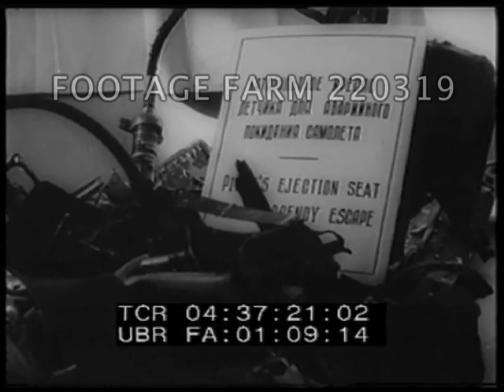Summit Crisis. Mr. K. in angry mood over U-2 Incident, 1960 | 220319-21| Footage Farm Ltd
Summit Crisis. Mr. K. in angry mood over U-2 Incident.
Wreckage of U-2 spy plane which was piloted by Gary Powers.  Khruschev looking at wreckage and speaking to press.  Khruschev’s plane lands at Paris airport - red carpet.  President Eisenhower arrives by plane - walks red carpet.  Ike makes speech at airport  - says far too much is at stake to indulge in profitless bickering. Exteriors of building where talks were held - cut short by Khruschev.
Cold War